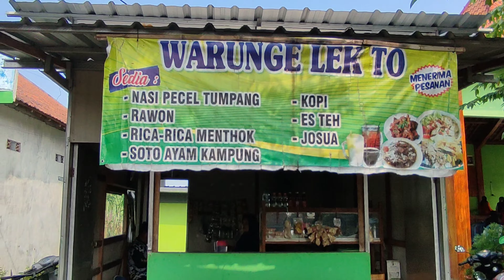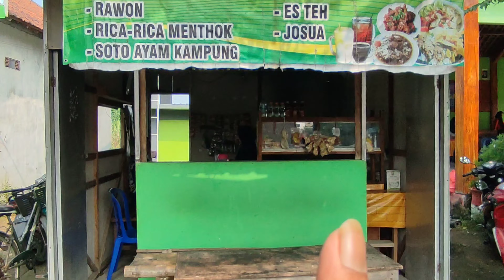Bersepeda Melihat Pemandangan Indah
ketika itu kita bersepeda berdua dengan jalur sepeda yang belum tefikir hanya mengikuti laju pedal kita melewati tanjakan hingga menuju bukit dan bersepeda melihat pemandangan Indah di daerah bukit perning jatikalen nganjuk jawa timur
bersepeda melihat pemandangan indah saat bersepeda gunung membuat fikiran menjadi fresh dan segar kembali, kita tidak mengira akan melihat pemandangan Indah tersebut.
Semoga video bersepeda melihat pemandangan indah Bermanfaat dan Menghibur